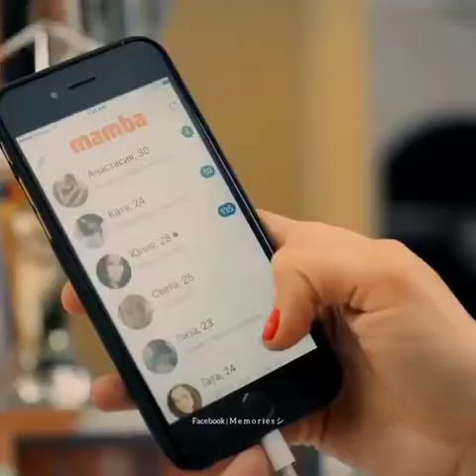CRAZY COUPLE STATUS🖤🔥👑